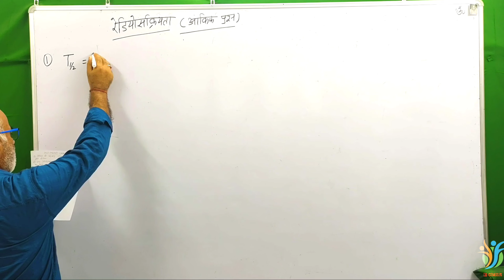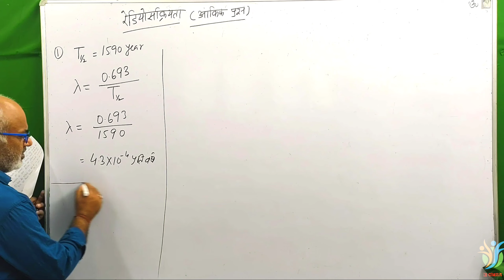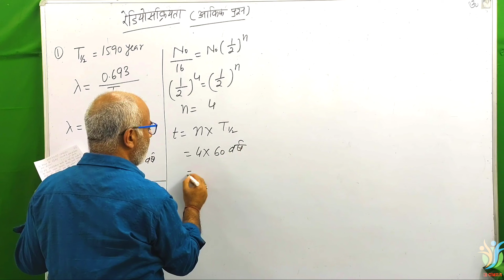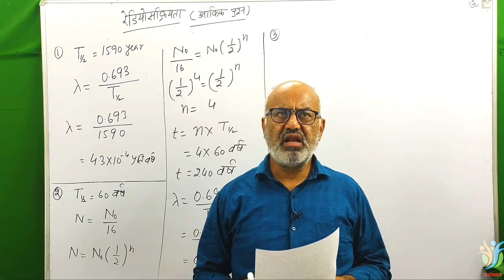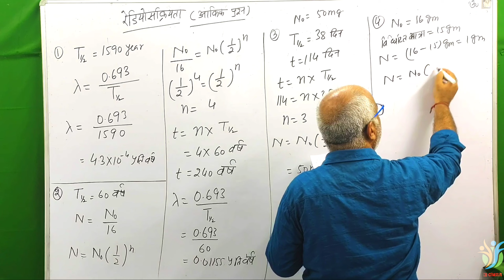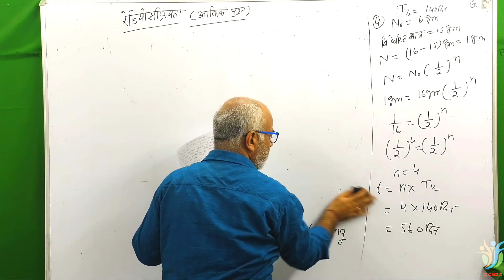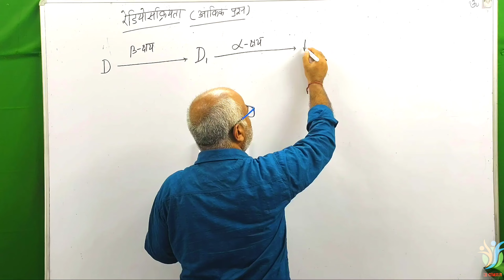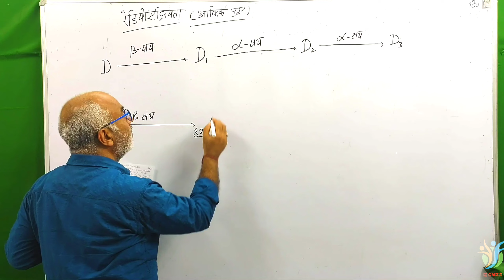रेडियोसक्रियता(RADIOACTIVITY) (महत्वपूर्ण संख्यात्मक प्रश्न),CLASS-12, UNIT-8,ALL BOARDS,LEC-3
Welcome to KD Classes by D.P.S Malik , Msc Physics IIT Roorkee. In this Physics lecture we start _________  chapter of class _______Physics in   Hindi language . I try my best to complete whole Chapter. Hope you all will understand

TOPICS :

1.रेडियोसक्रियता (महत्वपूर्ण संख्यात्मक प्रश्न)

2.

3.

4.